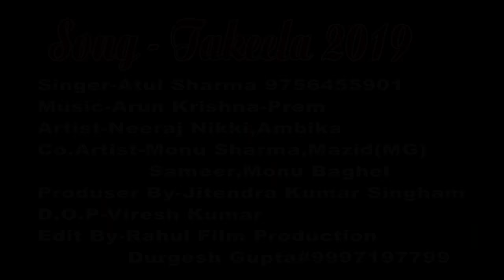virelvideo Takeela song official Atul Sharma Aligarh wale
Song :- Takeela 2019
Singer :- Atul sharma Aligarh wale.